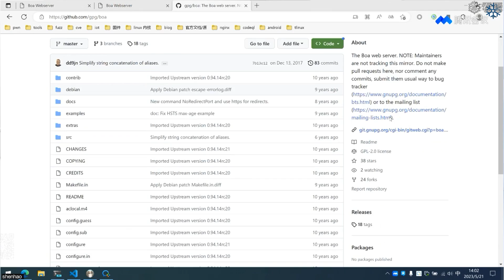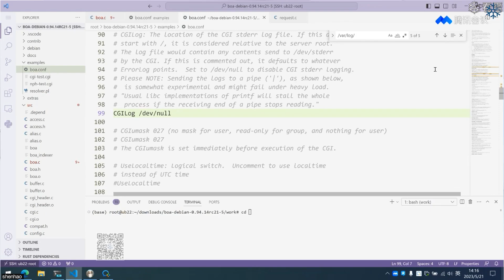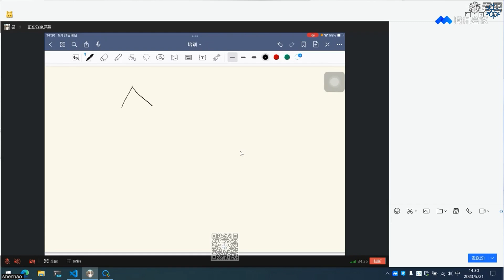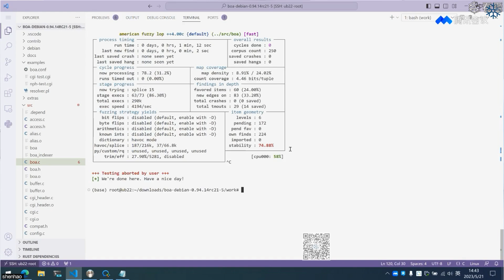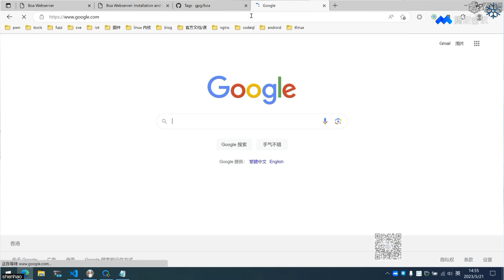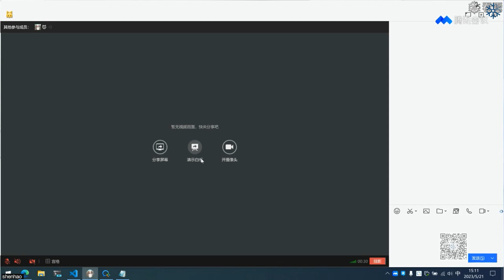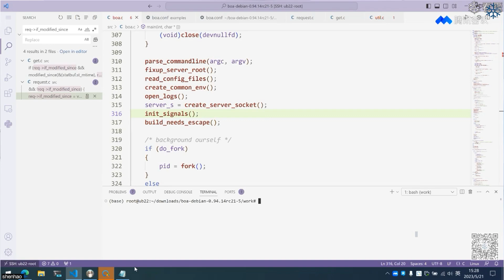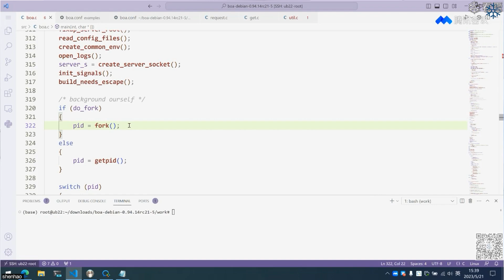2023年05月21日直播回放：boa漏洞挖掘實戰